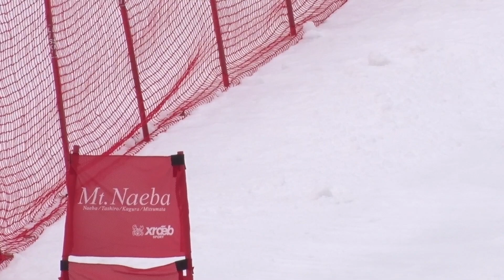スキーグラフィック 2022〜2023年度 SAJナショナルデモンストレーター認定者紹介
2021年3月8日に新潟県苗場スキー場で行われたSAJナショナルデモンストレーター選考会。
今回の選考会で認定された 女子8名 男子20名のナショナルデモンストレーターを滑りとともに紹介します。